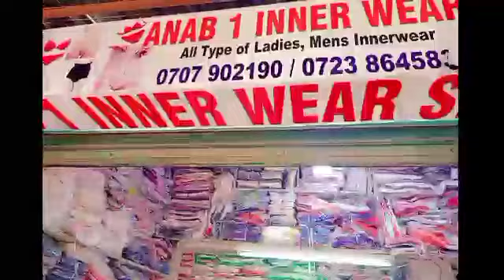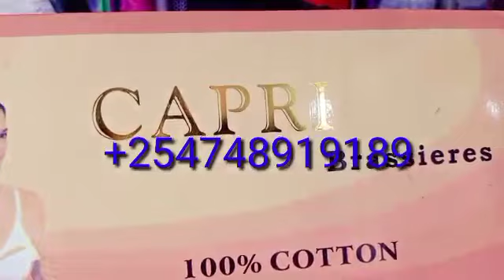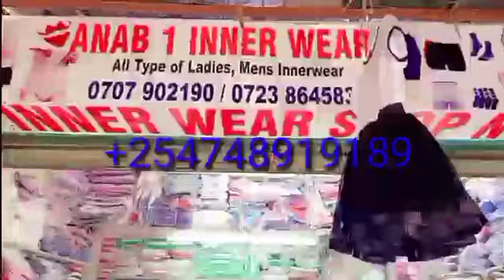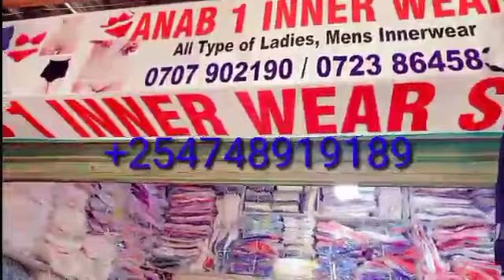matahy aroos ❤️aroos wacan🎁